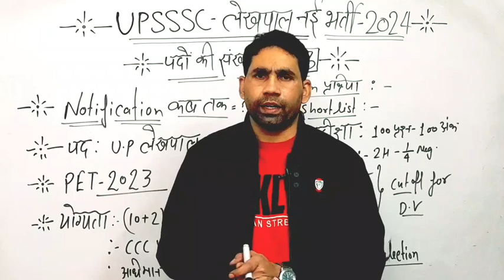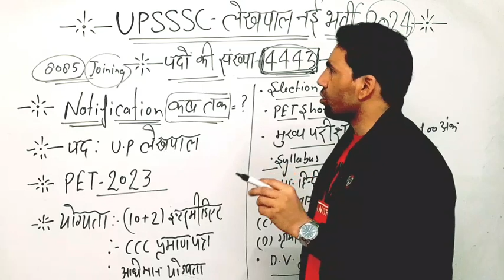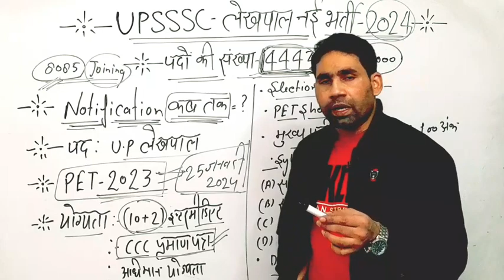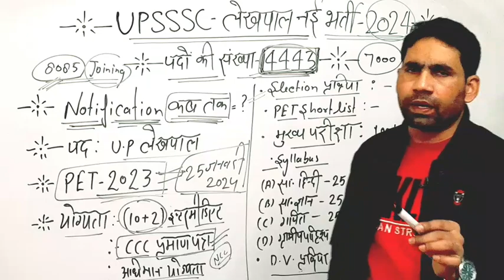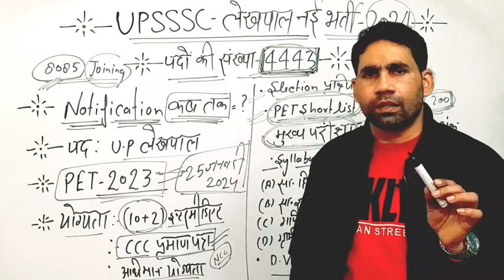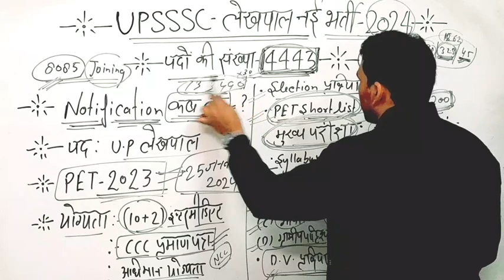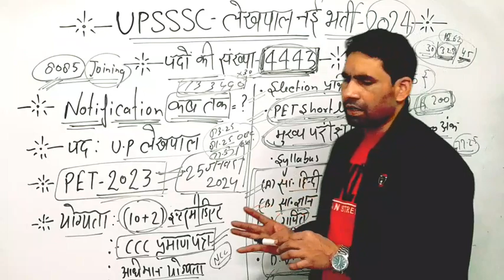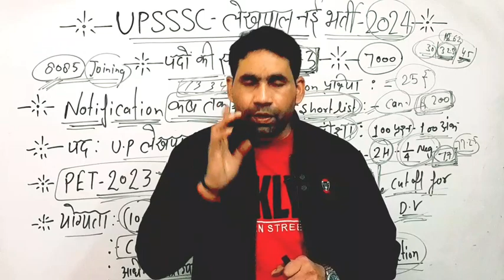UPSSSC लेखपाल नई भर्ती-2024||up lekhpal new vacancy upcoming ||up lekhpal new bharti||Notification.